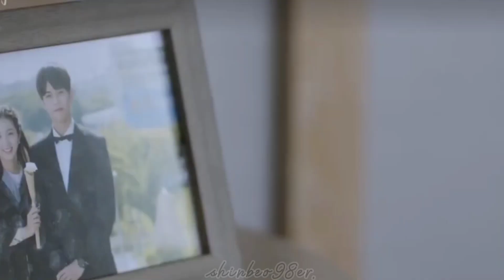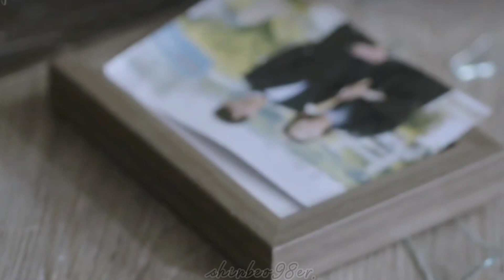( FMV) Lin - Wan's Wedding Edited By Fan Couple